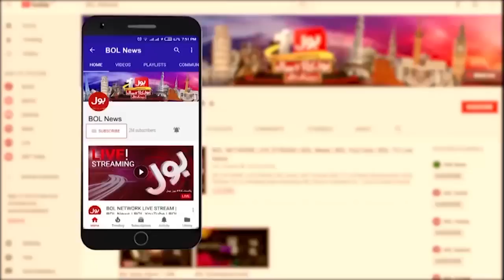BOL News Headlines | 5 AM | 24 Dec 2022 | BIG STORY !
Lahore High Court Decision On Pervaiz Elahi De Notification

Pervaiz Elahi Big Statement On Governor Punjab Decision

Fawad Chaudhry Statement About General Elections

Punjab Assembly Chaotic Meeting

Punjab Assembly Approves Resolution Against CM De-Notification

Nawaz Sharif Meeting In London

Governor Punjab Unconstitutional Action

Army Chief At Meeran Shah

Cricket Updates

Weather Updates